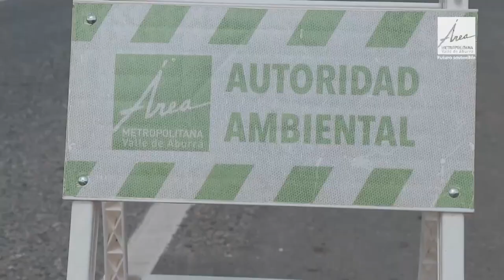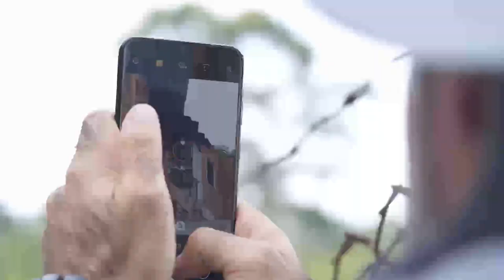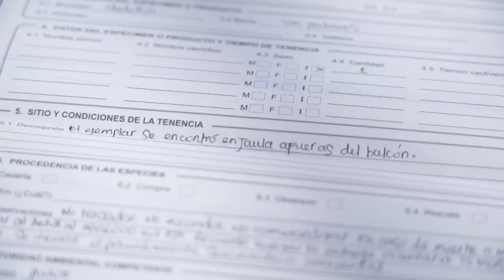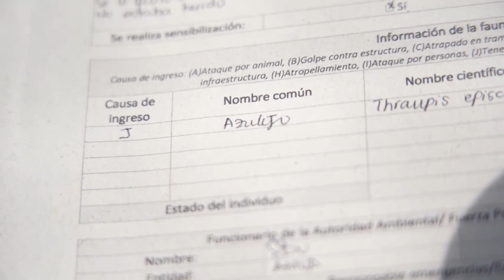Control y vigilancia de fauna silvestre [Área Sostenible] Telemedellín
El Área Metropolitana realiza operativos de control en las carreteras, terminales y barrios del ValleDeAburrá, para identificar la posible tenencia ilegal de de fauna silvestre.

Conoce cómo los hacen y qué pasa con los animales, una vez son rescatados, en ÁreaSostenible.